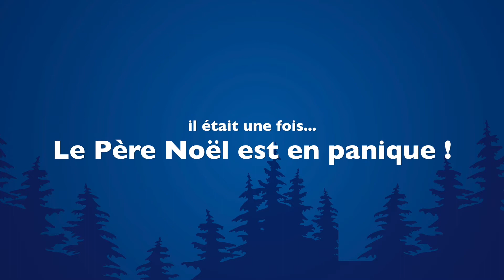Conte de Noël : le Père Noël est en panique !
Noël Sélestat Tout ne passe pas toujours comme sur des roulettes au pays du Noël : Tonton Michel vous raconte l’histoire du Père Noël en panique.